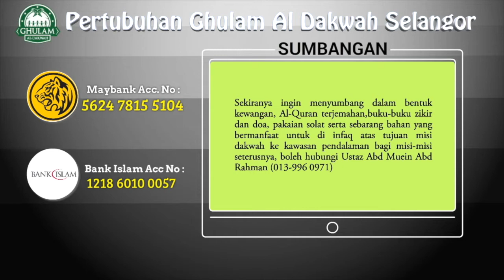16 Sept 2017 : Street Dakwah di tanah perkuburan Kg Bangau-Bangau - Ust Abd Muein Abd Rahman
Misi dakwah di Kg Bangau-Bangau, Semporna pada Sept 2017 dengan kerjasama pihak Masjid Nurul Hidayah, Kg Bangau-Bangau, Semporna, Sabah.

Melibatkan masyarakat kampung asal Bajau Laut yang majoriti Muslim. Insha Allah pihak Ghulam Al Dakwah akan menjadikan kampung ini sebagai kampung angkat bagi menyampaikan mesej dakwah kepada masyarakat Bajau Laut yang menetap di Kg Bangau-Bangau.

Sekiranya ingin menyumbang dalam bentuk kewangan, Al-Quran terjemahan, buku-buku zikir dan doa, pakaian solat serta sebarang bahan yang bermanfaat untuk di infaq atas tujuan misi dakwah ke kawasan pendalaman bagi misi-misi seterusnya, boleh hubungi Ustaz Abd Muein Abd Rahman dan saluran dana boleh dimasukkan ke akaun MAYBANK atau BANK ISLAM atas nama akaun PERTUBUHAN GHULAM AL-DAKWAH. Semoga setiap sen yang dihulurkan untuk misi dakwah ini menjadi sedekah jariah yang mengalir pahalanya berterusan dalam mengajak manusia kembali ke daerah iman & taqwa. Jika kita tidak mampu mengorbankan jiwa untuk turut bersama di lapangan ini, korbankanlah sebahagian harta yang Allah rezekikan kepada kita dalam memastikan kalam Allah terus sampai ke setiap pelusuk pendalaman. Insha Allah